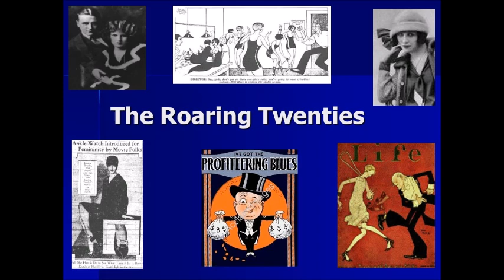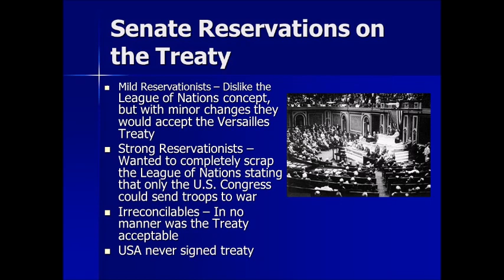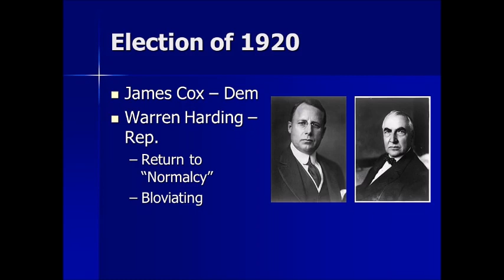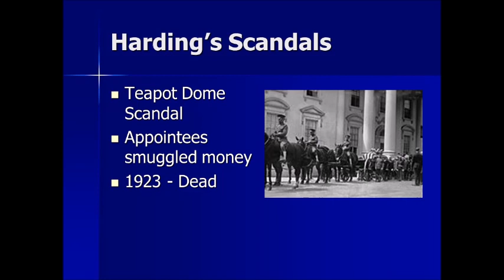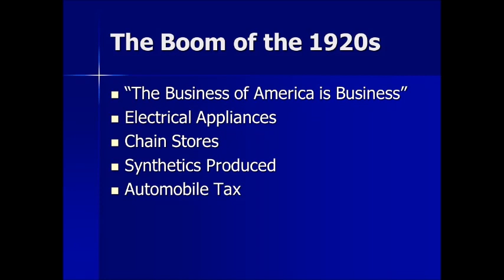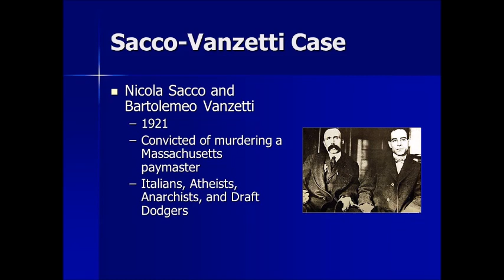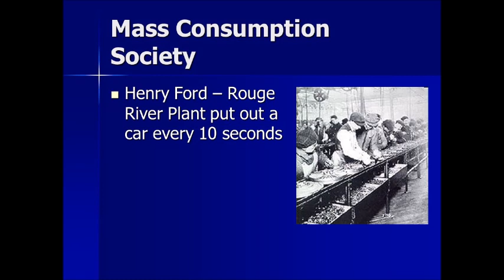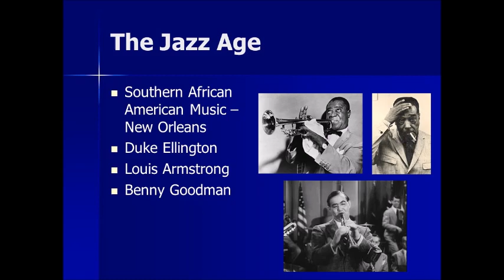Roaring Twenties Part 1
Professor Alberts discusses the Roaring Twenties. This is Part 1 of a 2 part lecture in the HIST 1302 series.